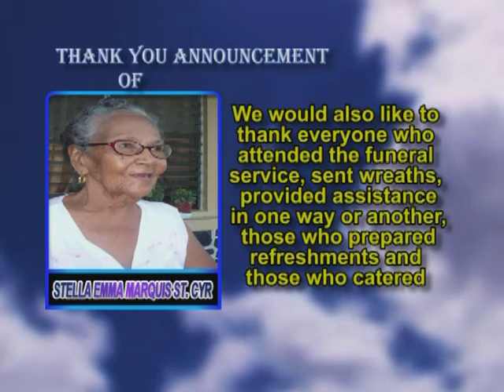Stella Emma St Cyr Thank you and Memorial